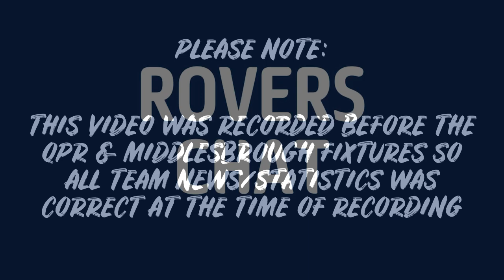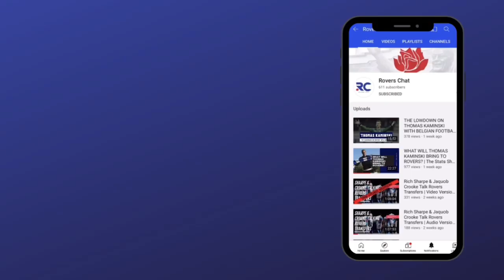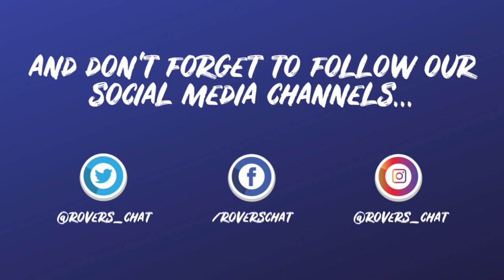THE VERDICT: STEWART DOWNING RESIGNS FOR ROVERS | Rovers Chat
In the first of a new series, Howard Abbott and Jakob Ward sit down to discuss the resigning of Stewart Downing.

Let us know your thoughts on the addition of Downing, and where do you see him fitting in?